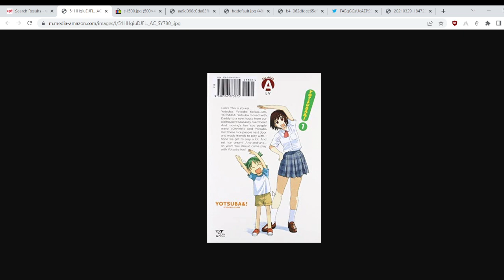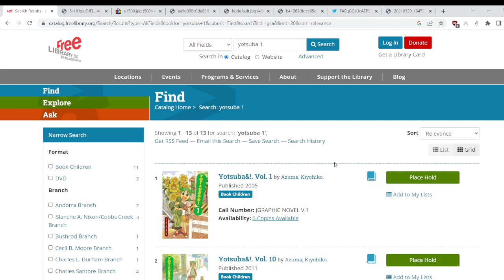Childrens Manga Rec - Yotsuba